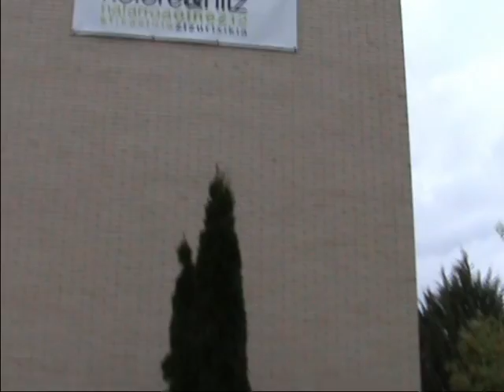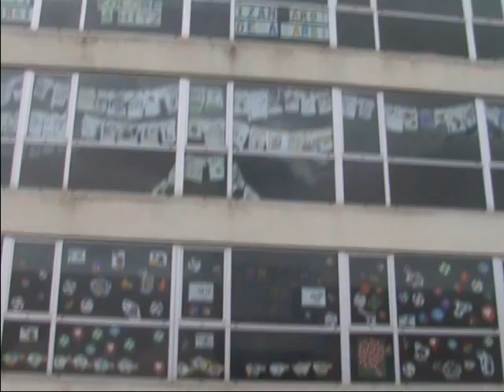Dispositivo Cruz Roja Navarra en el Oinez 2012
Dispositivo sanitario de Cruz Roja Navarra para la celebración el 21 de octubre de 2012 del Nafarroa Oinez en la Ikastola San Fermin de Zizur Txiki.